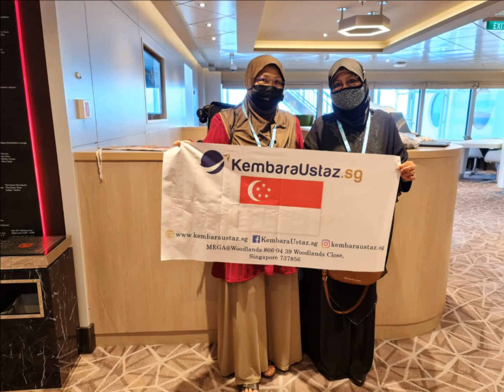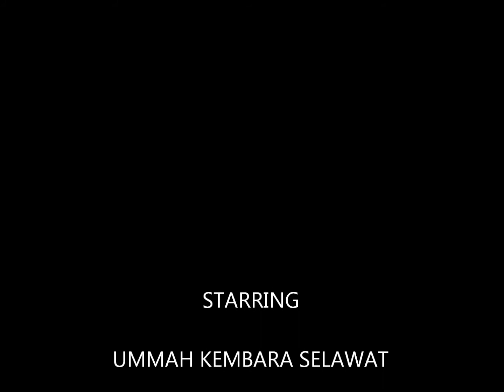KEMBARA SELAWAT 12HB SYAABAN - 14HB SYAABAN 1442